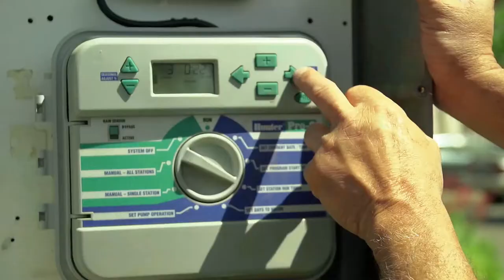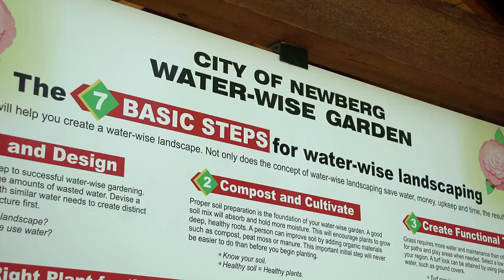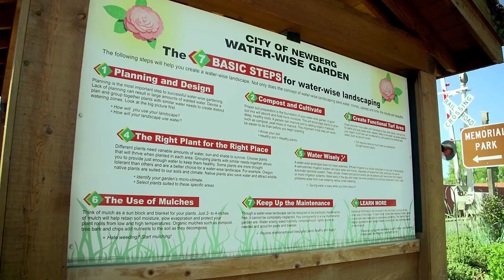WaterWise Gardening | Bryan Stewart | Newberg, Oregon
Bryan Stewart learns WaterWise Gardening and brings life to the city of Newberg, Oregon!

Learn more about WaterWise Gardening: Choosing the Right Plants and WaterWise Gardening: Planning & Design